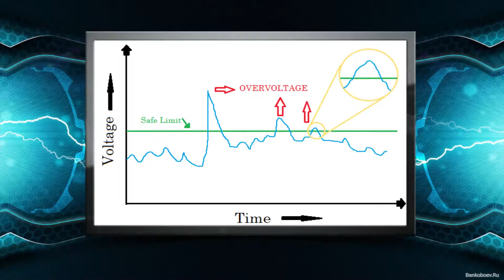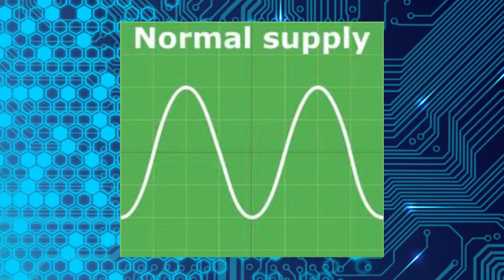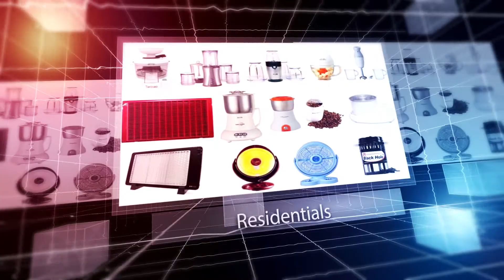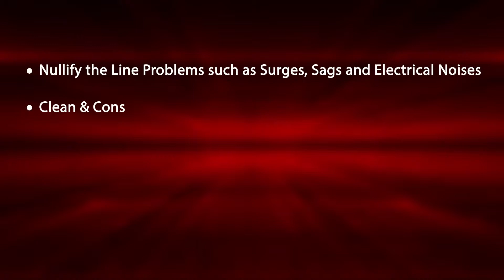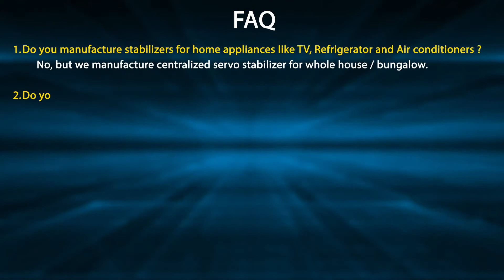Servo Stabilizer, UPS, Transformers & Devices & Instruments by Adroit Power Systems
Welcome to Adroit Power Systems India Private Limited, We are one of the prominent manufacturers and supplier of quality and highly functional range of power control units such as Isolation transformers and stabilizers, UPS etc. These products are manufactured using advanced technology in our state-of the manufacturing unit. Available in various specifications, these meet the demands of electric and electronic industry. Our product range includes power conditioning devices such as, voltage stabilizers, oil cooled servo stabilizers air cooled stabilizer, single phase servo stabilizers, three phase air cooled servo stabilizer, online ups, computer ups, domestic ups, power inverters, online ups for machinery, hi frequency online ups, delta series ups, h series ups, delta stabilizers, isolation transformers, constant voltage transformers, automatic power factor controllers, lighting energy savers.